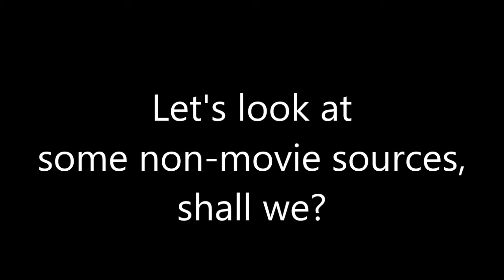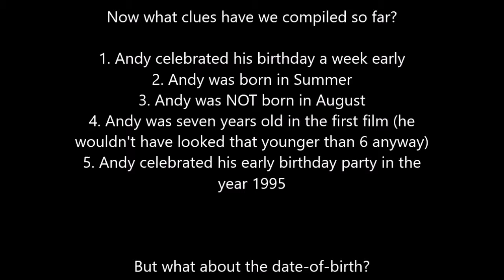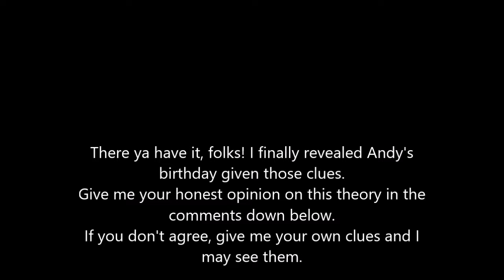Which day was Andy born on? A Toy Story Theory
Nobody bothered to theorize which day Andy was born on as he celebrated his early birthday party in the first Toy Story film, so I decided to give a little breakdown with clues from various media.

If you've watched this theory, give me your honest opinions down below.